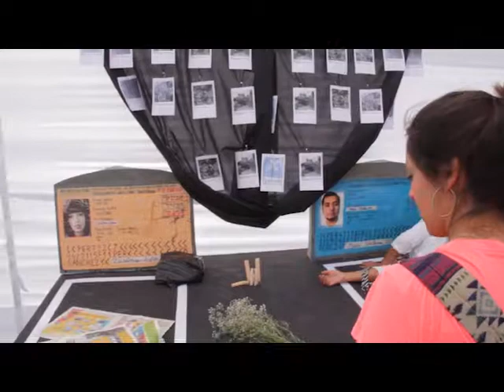La PUCP actúa contra la violencia 2016